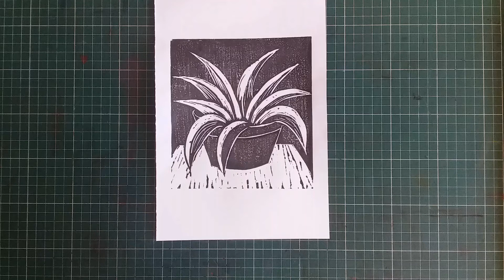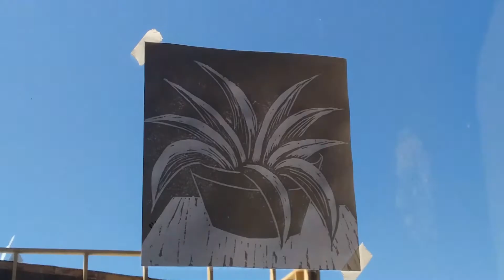xilografía traspaso y tallado calce de color